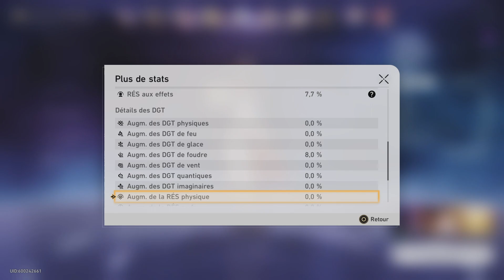Aventure Sensovirtuelle: Vestige De L'épée Céleste Mode Désespoir (vs Yanqing) | Honkai Star Rail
Chaine Youtube: /@celrokproduction8842

Track 1: The Legend of Legacy - Double Dimension Battle
Track 2: The Alliance Alive - Divided World
Track 3: Final Fantasy Brave Exvius - Menu theme

Celui là était SUPER CHAUD! Plein de travail d'optimisation à été fait que se soit niveau build, Synergie d'équipe, Comment attaquer... c'était bien plus chaud que la vidéo le laisse penser.
Inibitor Lunae était recommendé dans mode normal mais en désespoir je préfère Dr.Ratio il est trop fort.
Tingyun avec ses gros buff de dégat et son energy refill est parfaite pour activer beaucoup de fois les attaque de suivies de l'ultime de Dr.Ratio.
Luocha était mieux que Huohuo ici car son ultime est offensif et détruit forcément une des lames de Yanquing.
Ce qui aide grandement surtout pour la seconde phase où sans ça tu dois chercher l'épée qui craint l'élément du personnage.

Horodatage:
00:00 Combat partie I
4:29 Combat partie 2
8:25 Build